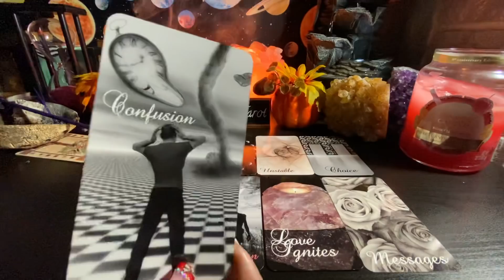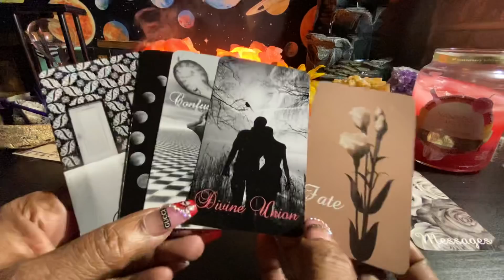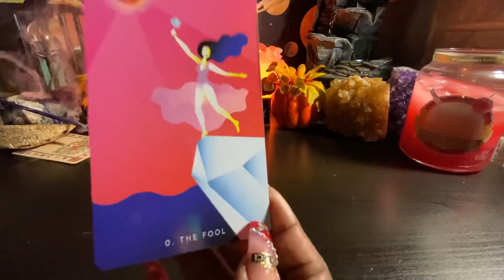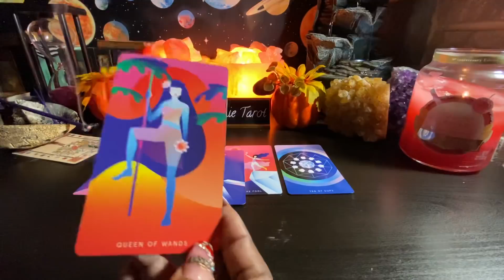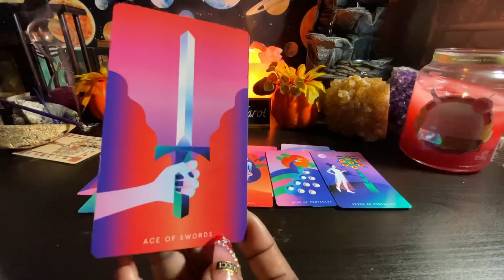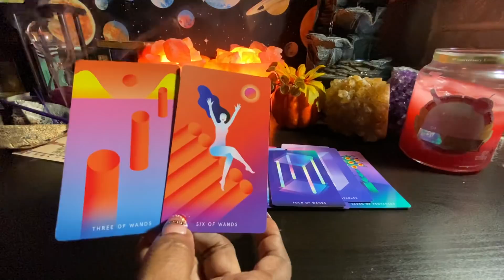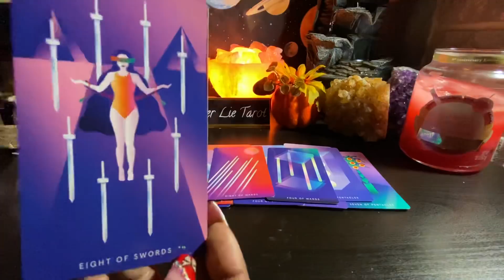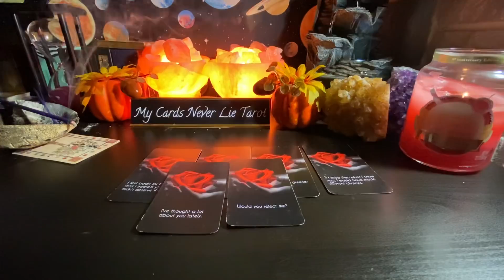Virgo ♍️ THEY ARE TRYING TO FIGURE THINGS OUT 🤦🏾‍♀️SO YALL CAN BE TOGETHER